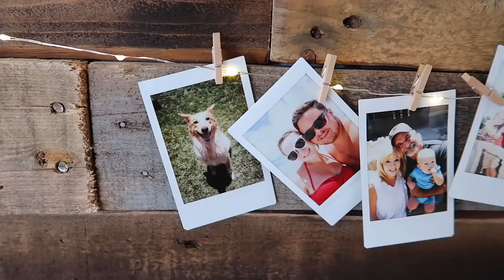WUBBLE BUBBLE BALL PIT!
We filled their playroom (and our entire house) with giant wubble bubble balls!